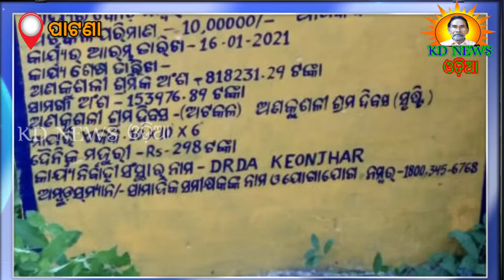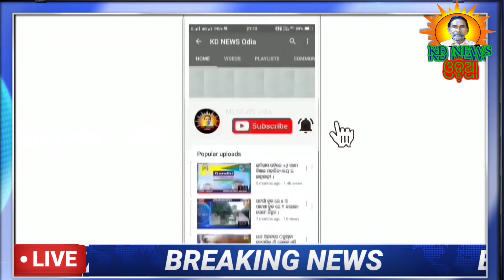ପାଟଣା ବିଧାୟକଙ୍କ ପଞ୍ଚାୟତର ରାସ୍ତା କାଦୁଅ ପଚପଚ ।